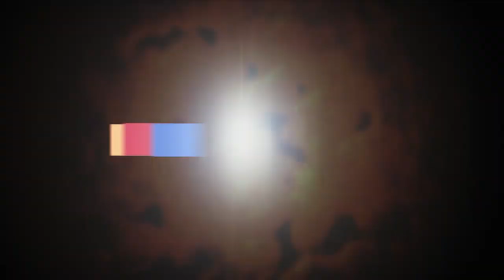Arts Education & Training Part 2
Where we discuss Arts education in schools, the pros and cons of Registered Training Organisations (RTOs), and what it means to be an artist in today's world.